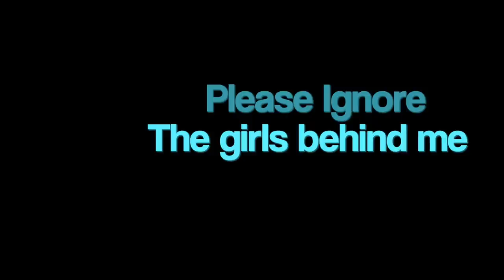THAILAND'S HIGH AND LOW SEASON ISSUES V430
Did you ever think about what is the cost difference between Thailand's high and low seasons? Let's take a look.

I'm walking through Thailand with out a clue!

Shipping Address.
Thailand Rob
Thailand